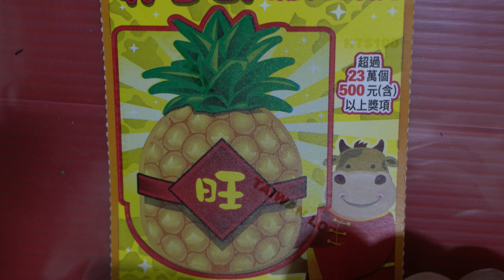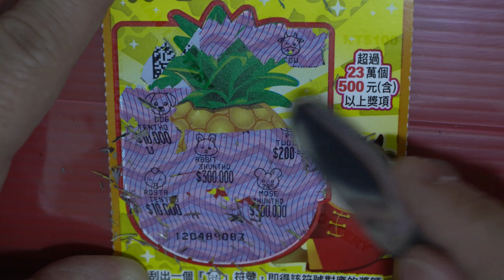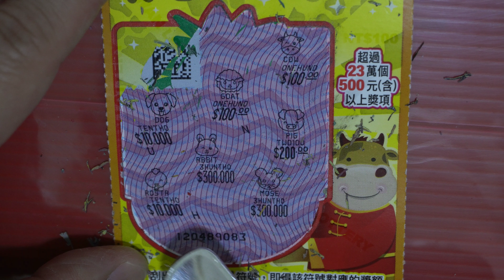[刮刮樂] 好運到刮刮樂尾數29號 [公益][彩券][好運到][2021刮刮樂][Lottery][宝くじ][ロッタリー][Scratch][スクラッチ][즉석복권]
發哥開獎

主題：好運到
售價：每張新臺幣100元
發行數量：6,120,000張
上市日：110年1月19日
下市日：110年7月19日
兌獎截止日：110年10月19日

彩券特色：
頭獎30萬元5個
超過23萬個500元(含)以上獎項

玩法說明：
刮出一個「可愛牛」符號，即得該符號對應的獎額